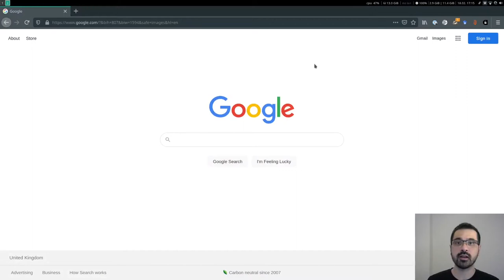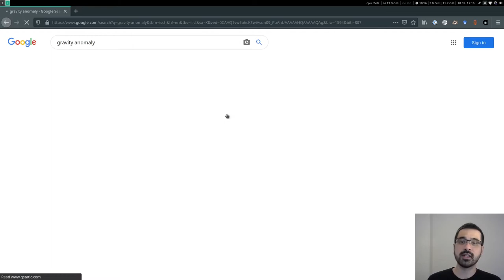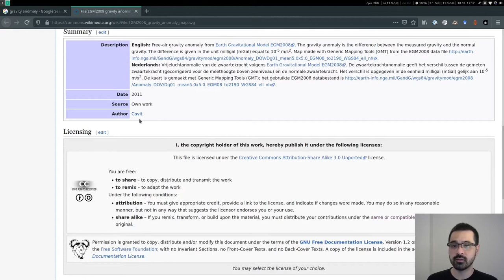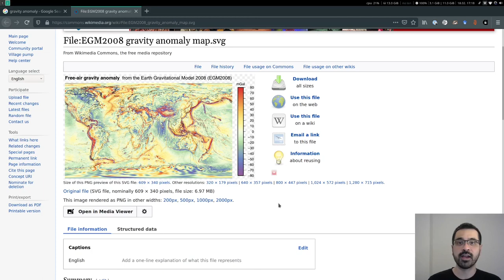Searching on Google for openly licensed images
Tutorial on how to filter Google image search results for Creative Commons licensed images that you could legally reuse in your own work.